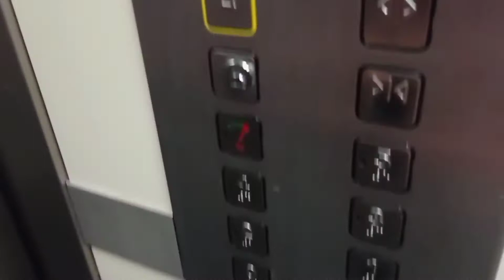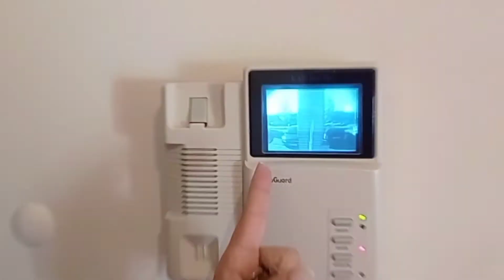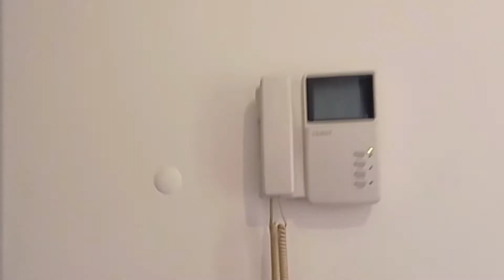APARTAMENTO BARATO É possível ?? Paços de Ferreira